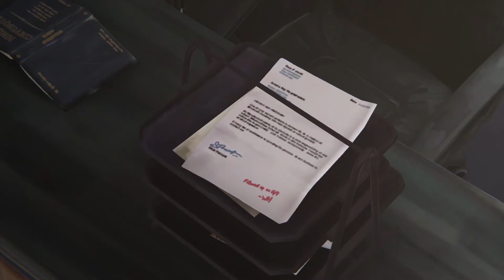Life is Strange Before the Storm | Let's Play Episode 26 | Medical Emergency!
Kids, don't get stabbed...

From Wikipedia: Life Is Strange: Before the Storm is an episodic graphic adventure video game developed by Deck Nine and published by Square Enix. The three episodes were released for Microsoft Windows, PlayStation 4, and Xbox One in late 2017. It is the second entry in the Life Is Strange series, set as a prequel to the first game, focusing on sixteen-year-old Chloe Price and her relationship with schoolmate Rachel Amber. Gameplay concerns itself mostly with the use of branching dialogues and interacting with the environment.

Deck Nine began developing the game in 2016, using the Unity game engine. Ashly Burch from the original game did not voice Chloe Price in Before the Storm because of the SAG-AFTRA strike, but reprised her role in a bonus episode once the strike was resolved. British indie band Daughter wrote and performed the score. Life Is Strange: Before the Storm received mixed to generally favourable reviews, praising characters, themes, and story, while criticising aspects like plotholes, the main relationship, and the impact of player decisions near the end of the game.

Life Is Strange: Before the Storm is a graphic adventure played from a third-person view. The player assumes control of sixteen-year-old Chloe Price, three years before Life Is Strange. Unlike its predecessor, the game does not include time travel. Instead, Before the Storm features the ability "Backtalk", which the player can use to call upon Chloe to get out of certain precarious situations; "Backtalk" may also make a situation worse. A dialogue tree is used when a conversation or commentary is prompted. Occasional decisions will temporarily or permanently change outcomes. The environment can be interacted with and altered, including marking walls with graffiti.